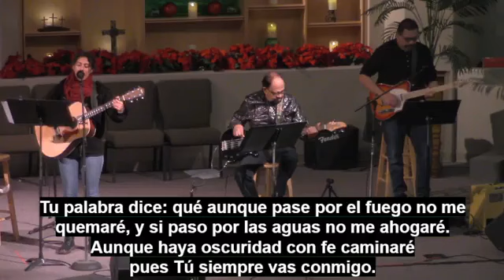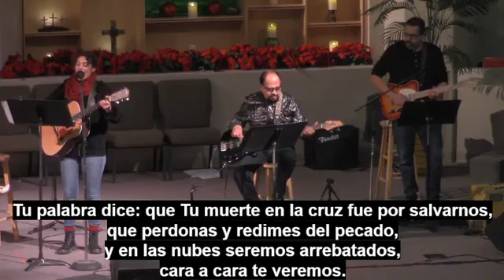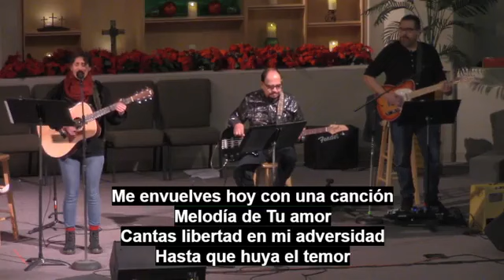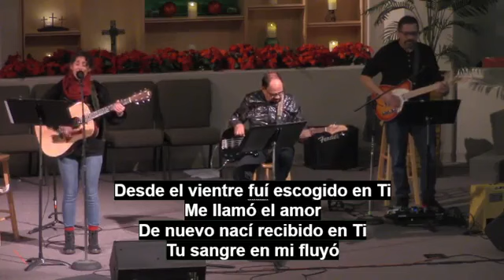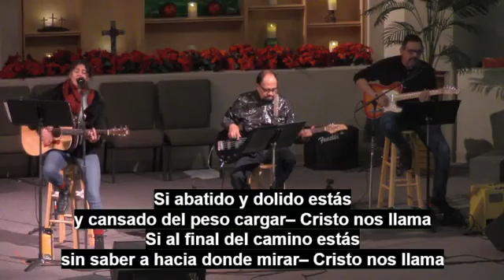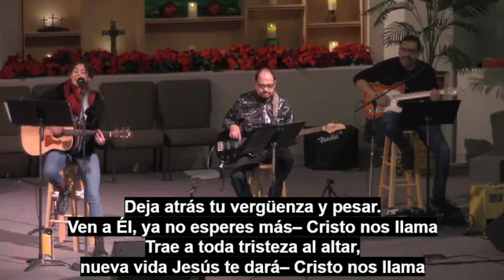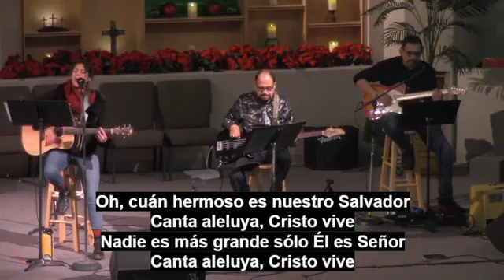Semilla - Pastora Corazon | January 7, 2024